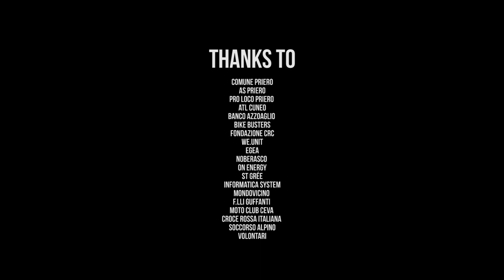MTB Enduro Day Priero Superenduro 2018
The 2018 edition of Superenduro came to its end in Priero today with 2 new champions: Laura Rossin and Nicola Casadei.
The tenth edition of the Series confirmed – again – the importance Superenduro has achieved on the international scene of mountain bike Enduro, with competitions at the highest level and athletes from all over the world coming along to enjoy the best Italian venues.

Here the best action from our video crew

See you at Superenduro 2019|

Filming & Editing PirañaFilms
Production & Supervision RITM Media Agency